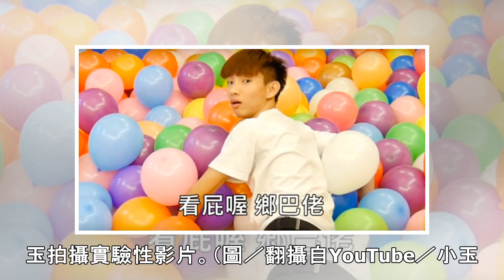小玉自虐影片「當出頭鳥」 自曝從小是怪咖：孤單又空虛|ETtoday星光雲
記者林彥君／專訪網紅小玉因拍攝無釐頭的實驗性影片，引起粉絲注意，YouTube頻道在2年內達到百萬訂閱的高人氣。2年前小玉因弟弟「尊」接觸YouTuber行業，剛開始粉絲只有100人，突然增至5萬人讓小玉更有自信，決定全心投入並持之以恆，「看到我弟賺很多，我也想做做看，靠我弟的光環，有一天我的粉絲數突然爆開來。」▲網紅小玉在專訪中自曝人格。（圖／記者張一中攝）小玉自學剪接、企劃影片，現在每支影片由搭檔「笑笑」上字幕，其他程序幾乎是他一手包辦，小玉說每個鏡頭呈現出歡樂氣氛，其實在拍攝時都一連拍2、3次才成功，有時候還拍到起衝突，鏡頭外他會和笑笑因接梗的效果爭吵，正式開拍又馬上拋掉情緒，「別人覺得...